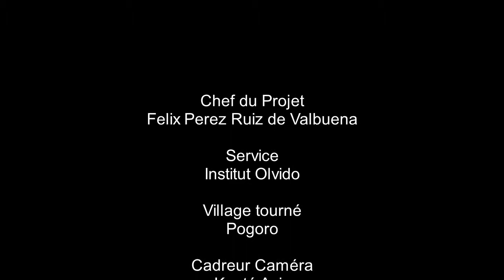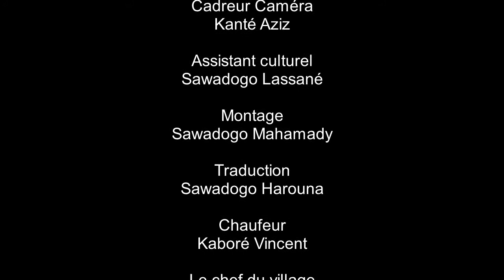L'histoire du village de Pogoro